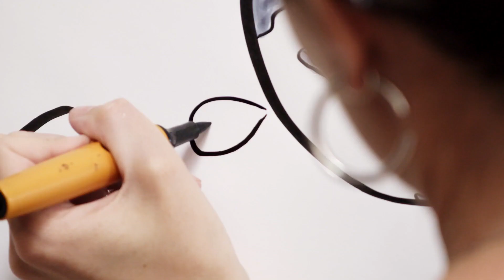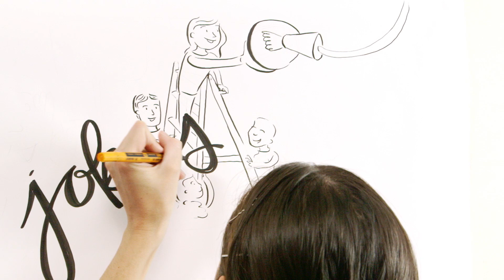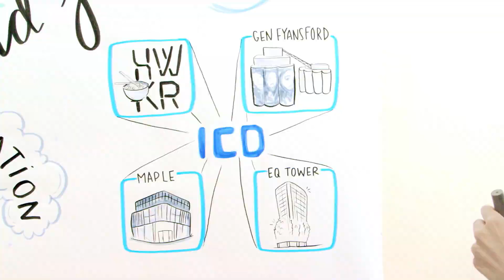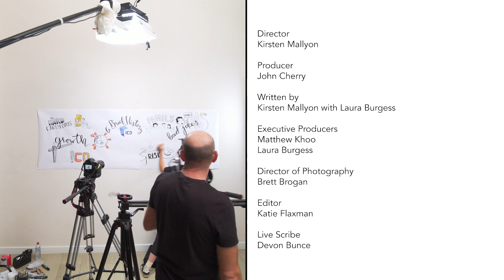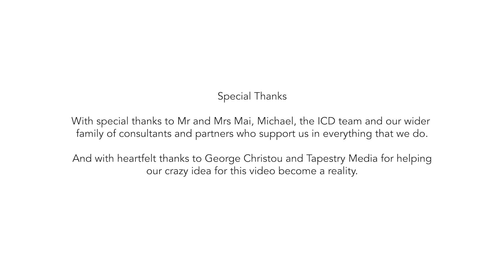ICD Property Celebrates 10 Years